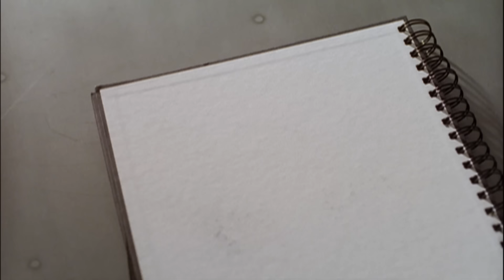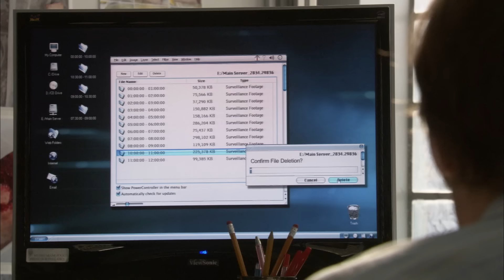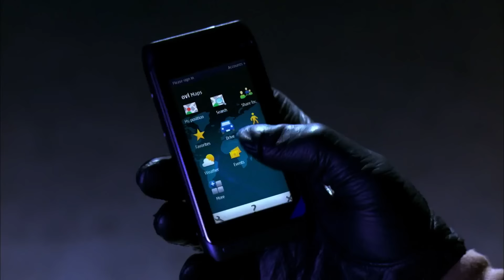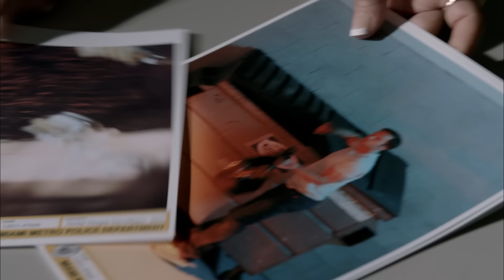Dexter’s Closest Calls 😬 Dexter | SHOWTIME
From security cameras to unexpected run-ins, Dexter came close to getting caught — here’s a look back at some of the closest calls. All episodes are now streaming on Paramount+ with Showtime.

About Dexter:
He's smart, he's good looking, and he's got a great sense of humor. He's Dexter Morgan, everyone's favorite serial killer. As a Miami forensics expert, he spends his days solving crimes, and nights committing them. But Dexter lives by a strict code of honor that is both his saving grace and lifelong burden. Torn between his deadly compulsion and his desire for true happiness, Dexter is a man in profound conflict with the world and himself. Golden Globe winner Michael C. Hall stars in the hit SHOWTIME Original Series.

Starring: Michael C. Hall, Julie Benz, Jennifer Carpenter, Erik King, Lauren Vélez, David Zayas, James Remar, C. S. Lee, Desmond Harrington, Aimee Garcia, & Geoff Pierson